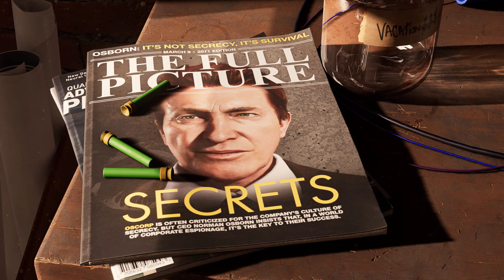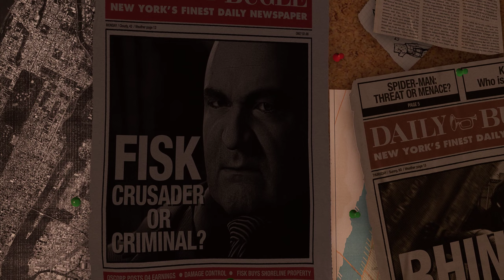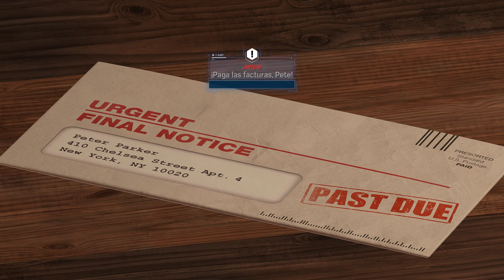Spider-Man Remastered (PC) 2022 - Comienzo de esta aventura con teclado, ratón y Kingpin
Volví a empezar para tener esa parte que no subí, esta del inicio. Como tengo roto el joystick, lo estoy haciendo con teclado y ratón, siendo compleja sobre todo, la parte de las peleas.